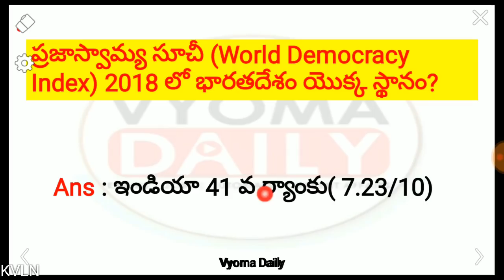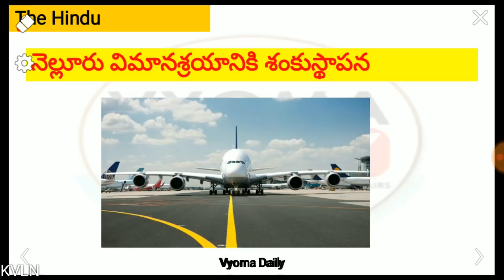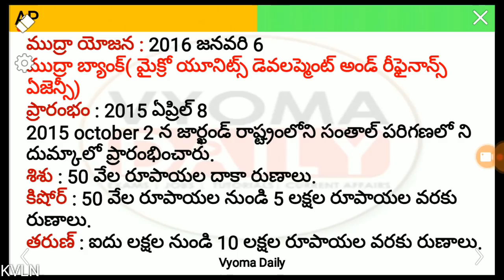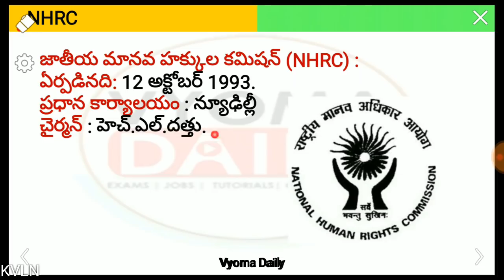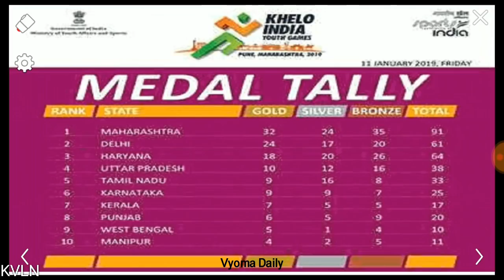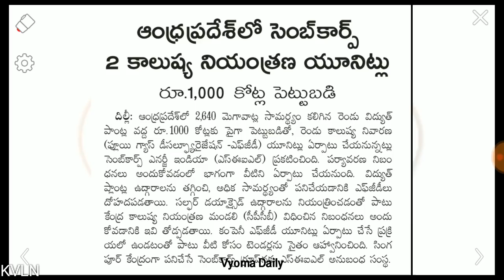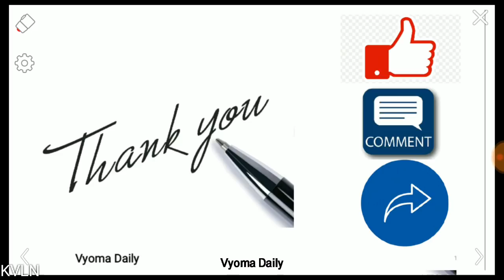Telugu Current Affairs 14 January 2019 | AP, TS Daily Current Affairs in Telugu